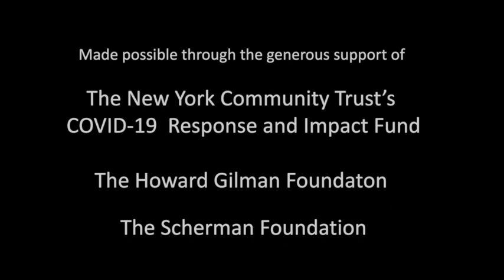Beat of the Boroughs: NYC Online presents Martha Zarate and Ramon Ponce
Martha Zarate (Mazarte Dance Company; and CTMD Touring Artist Ramon Ponce (Mariachi Real de Mexico; present the diverse influences and styles of traditional Mexican music and dance in this joint program. While Zarate demonstrates the steps of polka-influenced or coastal Afro-influence dance forms, Ramon provides a lecture demonstration of mariachi song. Audiences are encouraged to participate and learn the basic steps.